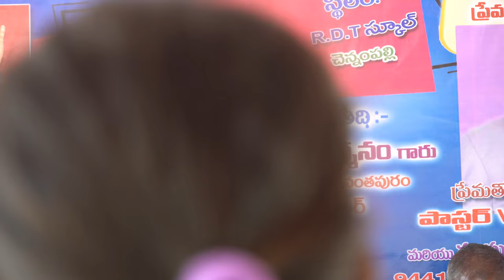అవసరానికి దేవుణ్ణి వాడుకునే వాడిగా బ్రతుకుతున్నావా ? Krupanand -INEC 33rd Church Anniversary Message